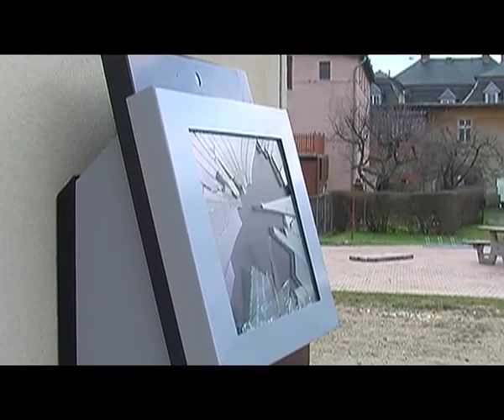Ślimacze tempo naprawy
Mające informować turystów o miejscowych atrakcjach infokioski nie mogą pełnić swojej funkcji. Zostały bowiem zniszczone przez wandali, a Miasto, nie będąc ich właścicielem nie może podjąć naprawy i ubezpieczyć urządzeń.